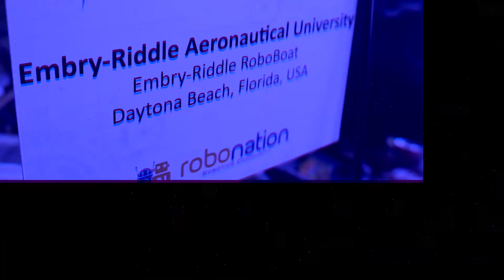The Robotics Association Embry-Riddle - “RAER” team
The Robotics Association Embry-Riddle - “RAER” team competes in the AUVSI Foundation's International Roboboat Competition, at Reed Canal Lake in in South Daytona, 2018. Student teams from all over the world design autonomous, robotic boats to navigate and race through the aquatic obstacle course. The behaviors demonstrated by these boats mimic tasks that are being developed for coastal surveillance, port security and other types of oceanographic operations.